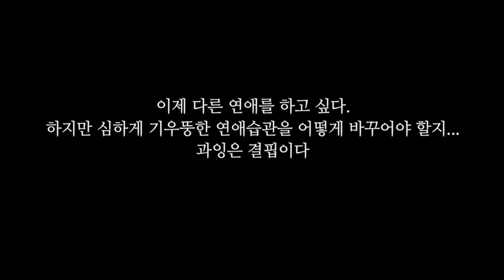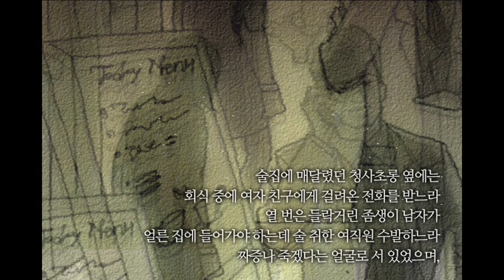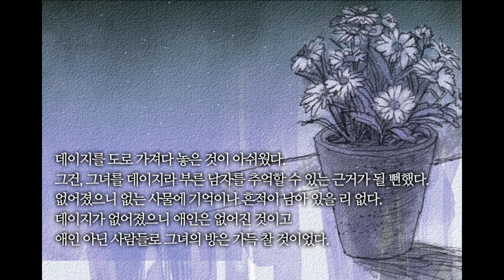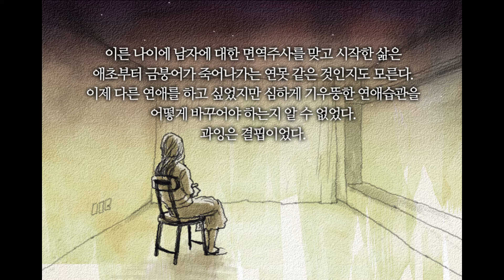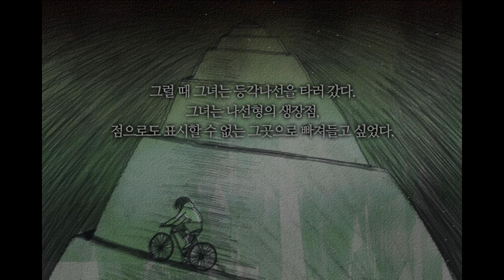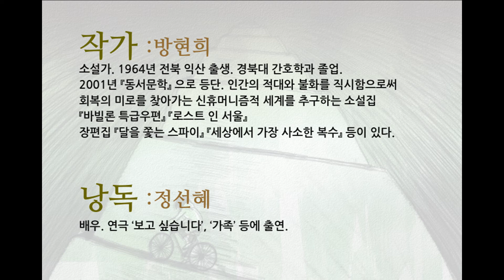방현희, 「타다」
이제 다른 연애를 하고 싶다.
하지만 심하게 기우뚱한 연애습관을 어떻게 바꾸어야 할지…
과잉은 결핍이다

작가-방현희-소설가. 1964년 전북 익산 출생. 경북대 간호학과 졸업. 2001년 『동서문학』
으로 등단. 인간의 적대와 불화를 직시함으로써 회복의 미로를 찾아가는 신휴머니즘적 세계를 추구하는 소설집 『바빌론 특급우편』 『로스트 인 서울 』 장편집 『달을 쫓는 스파이』
『세상에서 가장 사소한 복수』 등이 있다.

낭독_ 정선혜 - 배우. 연극 ‘보고 싶습니다’, ‘가족’ 등에 출연.

배달하며

우주에서 서로가 서로에게 하나뿐인 성(性)인 남자와 여자.
어째서 이 둘은 서로에 대해 육체의 배고픔 밖에 모르는가.
‘나를 좀 봐, 내가 네게 주고 싶은 것은 이 세상 그 무엇하고도
바꿀 수 없는 내 마음이라구.’
그렇다, 온갖 것들이 복사된다. 지능까지도 복사된다.
이제 오직 ‘내’ 것이라고 이름 붙일 수 있는 것은 마음뿐이다. 그럼에도
사람들은, 심지어 부부들도 서로에게서 마음 얻고, 마음 주기를 귀찮아한다.
공(功)들이는 것을 버거워 한다. 그리하여 이 도시의 모든 나만의 방은
생명 없는 쓰레기들로 채워져 간다. 웃음과 대화가 사라진 고적한 방에서
갈 바를 잃은 우리의 마음이 각자의 심장에 갇히어 폐사하고 있다.
출구는 없는가? 물론 있다!

문학집배원 서영은

출전_ 「타다」 방현희 (2015년 『문학의 오늘』 여름호)
음악_ Soundidea/ romance rdune4 중에서
애니메이션_ 강성진